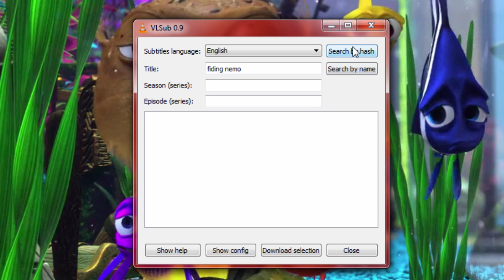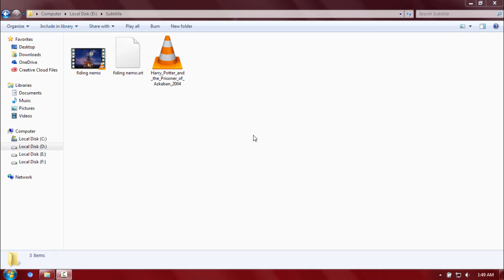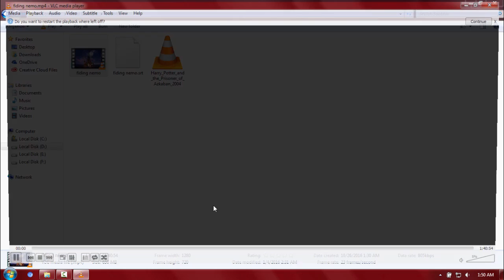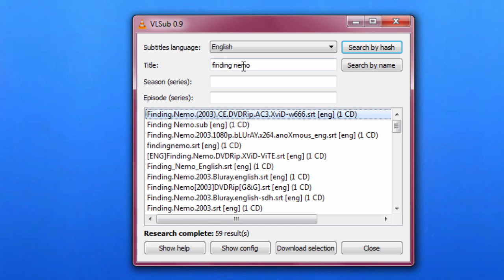How to Automatically Search And Download Subtitles For Movies In Vlc Player (Bangla)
In This Video You Can Learn How to Get VLC to Download Subtitles Automatically.